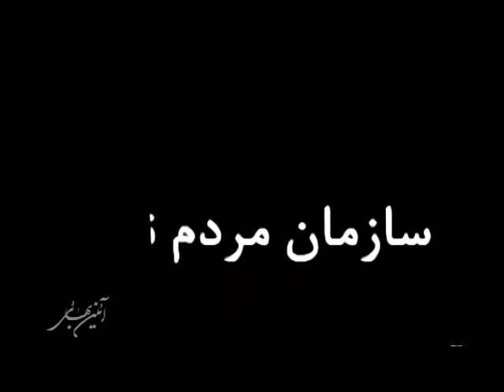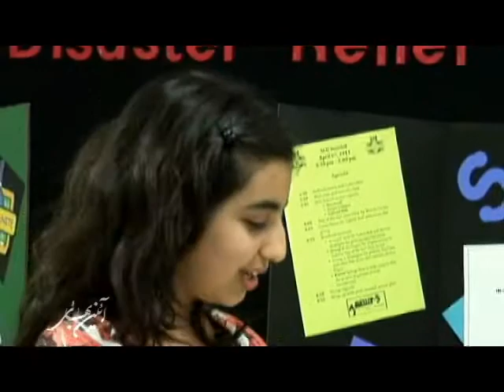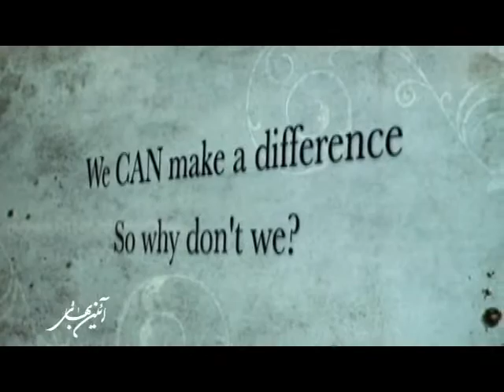NGO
نقش و اهمیت سازمان‌های مردمی یا NGOها و آشنایی با یکی‌ از این نهادها که در جهت کمک به تعلیم و تربیت دختران در کشور مالی‌ در افریقا، فعالیت می‌کند.